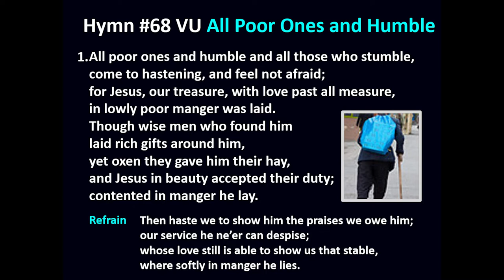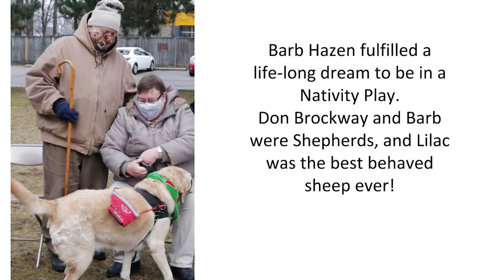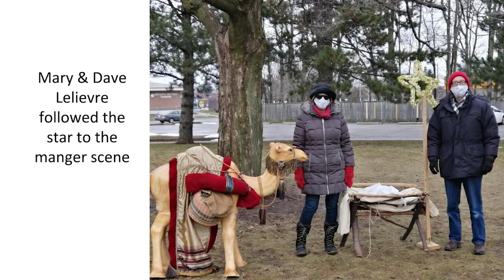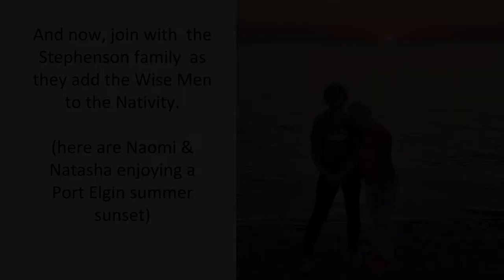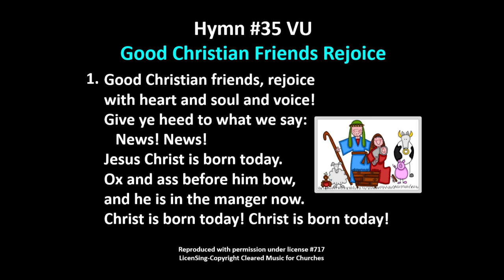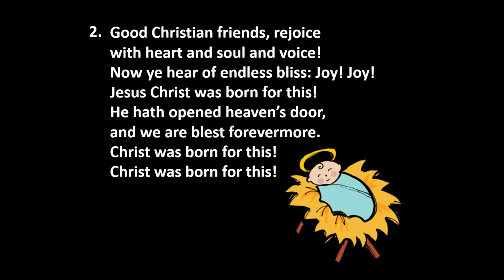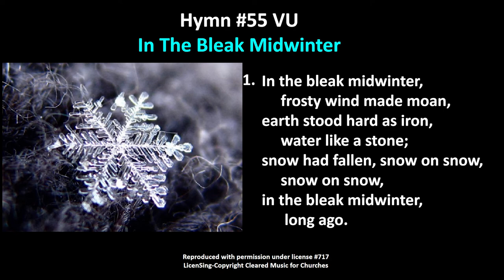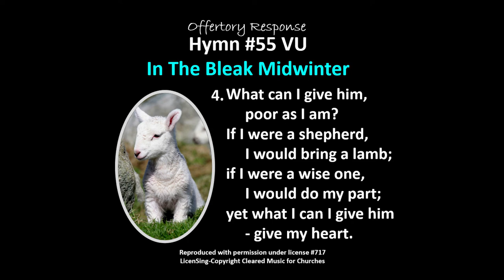St. Andrew's Christmas Sunday - Religion, Faith & Identity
Message: Christmas Sunday - Religion, Faith & Identity